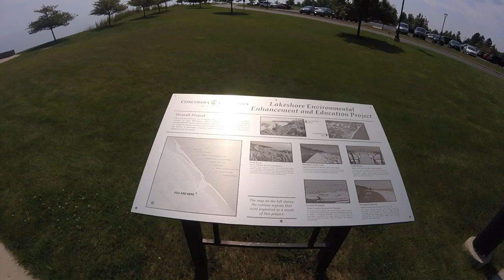Concordia University Wisconsin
A walk across the campus to Lake Michigan.  Pardon the shaking.  This camera doesn't have a dampener.